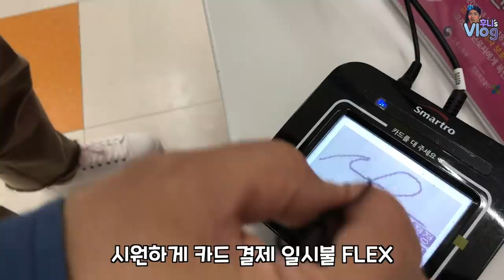진정한 내돈내산을 보여주지! 상후니의 몇백만 원어치 레알 레고 지름Scene!! [Vlog]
카니발 끌고 가서  토이 포커스 털어 버리고 왔습니다.
실제 상황입니다. 열심히 모아서 질렀습니다!
까짓것! 리뷰해서 본전 만회하면 됩니다.
여러분은 좋아요 와 댓글만 달아주시면 됩니다.
정말 정말 큰 힘이 됩니다! ^^